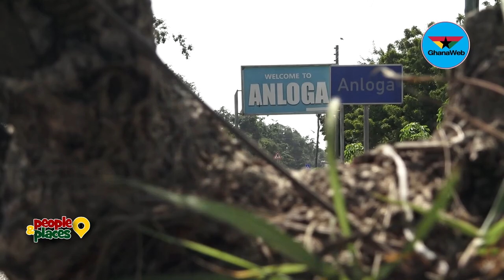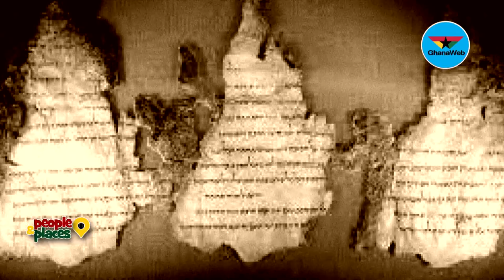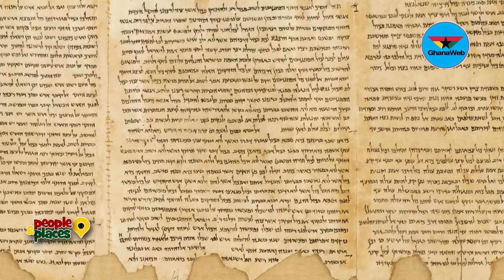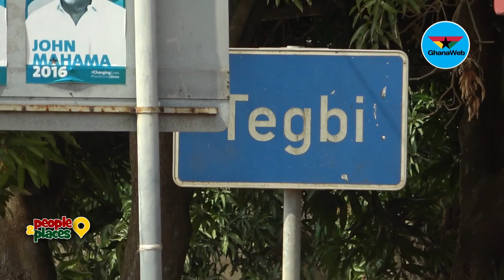How This FEARED African Tribe SURVIVED a Wicked King and Settled in Volta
An incredible story of how this feared African tribe survived many obstacles, even the rule of a ‘Wicked King’ and - after overcoming adversity - settled in Volta.

GhanaWeb TV started streaming its interactive programs and compelling news videos on December 7, 2020, with its coverage of Ghana’s 2020 general elections. In 3 days, it garnered 21.9 million views on GhanaWeb and over 500,000 views on GhanaWeb’s YouTube and Facebook channels.